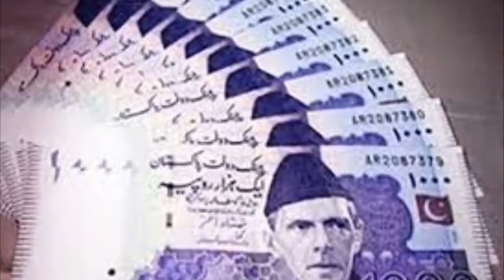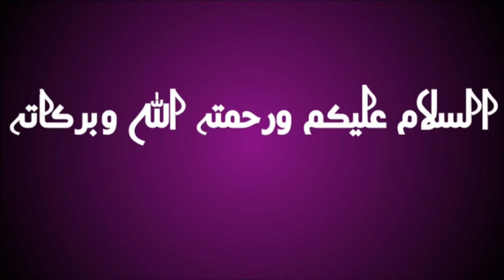Buzurg ki toba ka waqia|Toba Ka Qissa|Islahi Waqia|Tajweed tv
buzurg ki toba ki waja ye Hui k aik baar qaht k zamane mai aik ghulam ko dekha buht khush tha buzurg ne us se pocha itna khush kesy us ne buzurg se kaha k mera Malik Khana libaas aur makaan sb dea Howa hai isly mai be fekar ho,
buzurg k Dil ko jhtka laga mery Malik k pass zameen aur asmaan k khazane hai mai fikarmand ho buzurg ne toba ki.